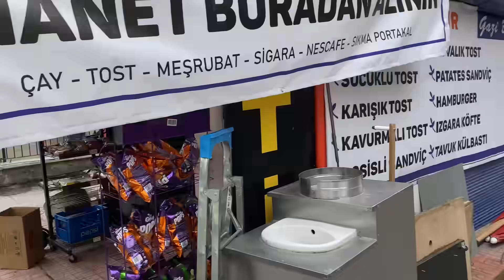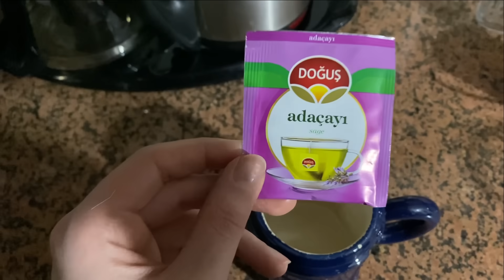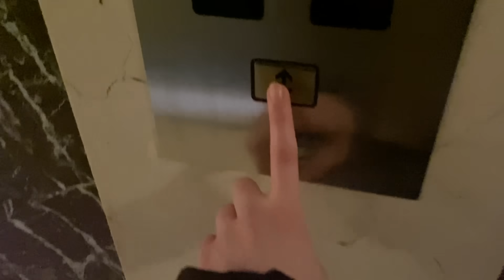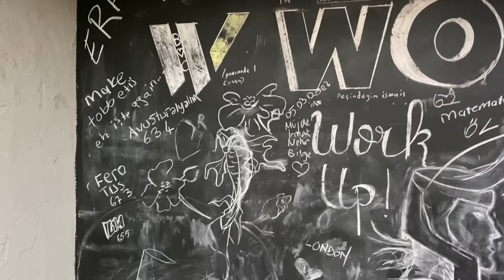Sınava girdim, mecburi hizmete başladım! 👩‍⚕️🩺 - 3 günlük vlog !! 📸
Normalde sadece tusa girdiğim günü çekecektim ama olaylar silsilesinin sonunu görmeniz gerektiğini düşündüğüm için tebligatımın gelişi ve işe başlama kısımlarımı da çekmek istedim. Bu videoyu çektiğim andan itibaren delicesine editledim ama yine de biraz geç geldi kusura bakmayın. Sizi seviyom 💖

(komisyonlulink)

Bazı koleksiyonlarım:

(komisyonlulink)

Bıraktığım ürün linkleri içinde komisyonlu linkler bulunmaktadır. Ancak bu size bir şeyi önermemi asla etkilemez. Beğendiğim, kullandığım ve/veya gerçekten güvendiğim ürünleri bırakıyorum💞